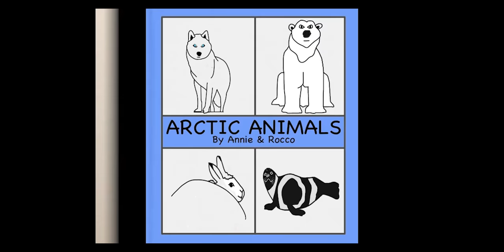Arctic Seal Song | Learn about Seals | Ribbon Seal | Story time with Annie & Rocco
This Arctic Seal Song for Kids is for kids learning about arctic animals!

Join Story time with Annie & Rocco on this learning adventure to the arctic. What color are ribbon seals? What do ribbon seals eat?  So many questions are answered in one fun arctic animals kids song.

Join us at Storytime with Annie & Rocco, where books and music help us grow!

Is it a book? Is it a song? Why it's two in one!  Storytime with Annie & Rocco invites you where the board book meets the catchiest of tunes. Join us and nurture your child's love for picture books and musical hooks!